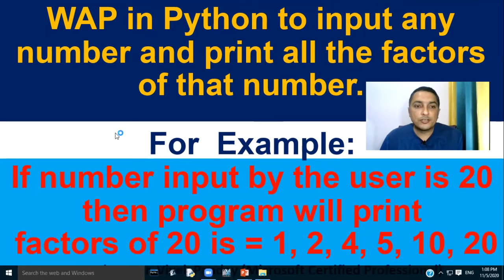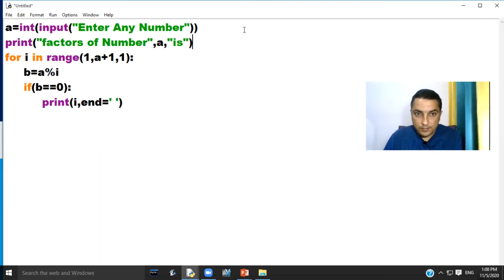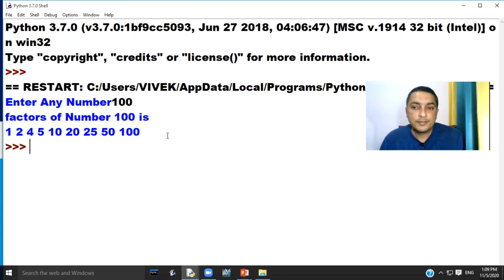CLASS 11 PYTHON PROGRAMMING (FACTORS OF A NUMBER)